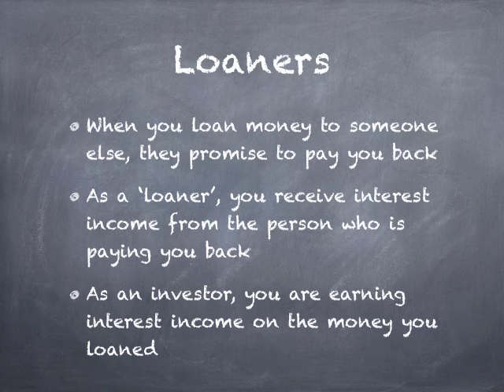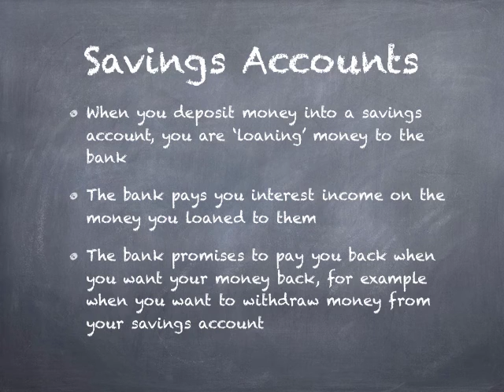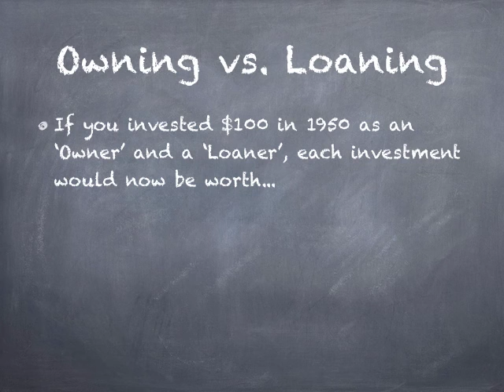Owner Vs Loaner Part 2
A short lesson for kids about investing.  This is Part 2 of a 2 part lesson on the topic of Owning vs. Loaning.

Help improve financial literacy amongst children by sharing this short lesson.